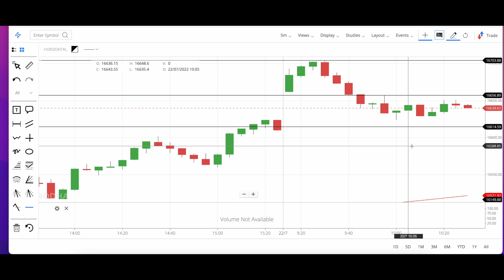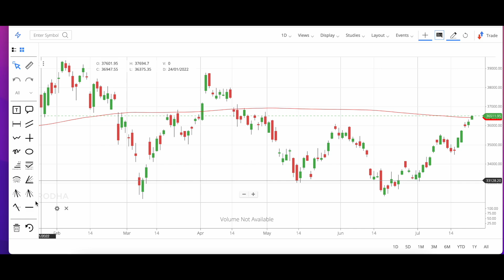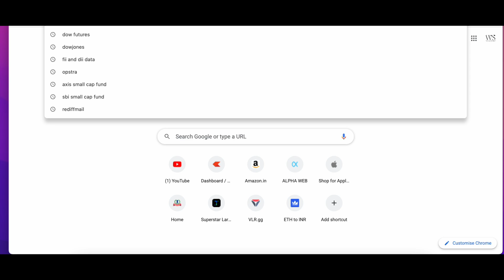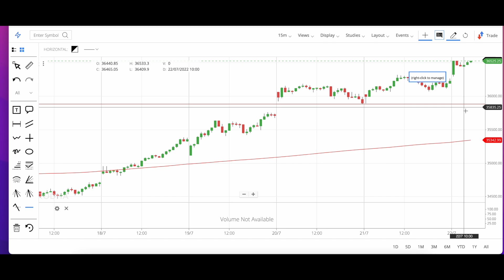Market at 11 || Nifty Analysis Prediction | Bank Nifty Prediction Analysis || 22 july